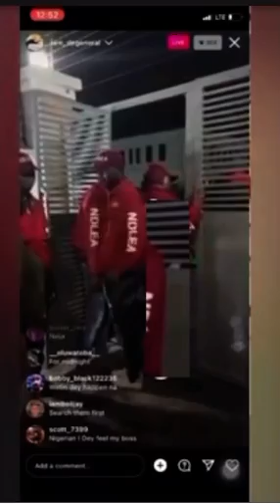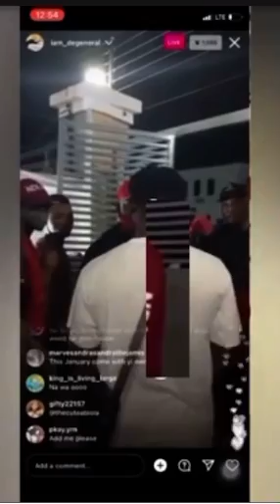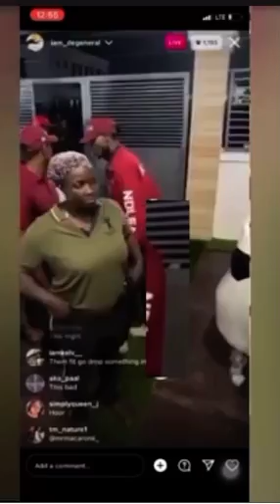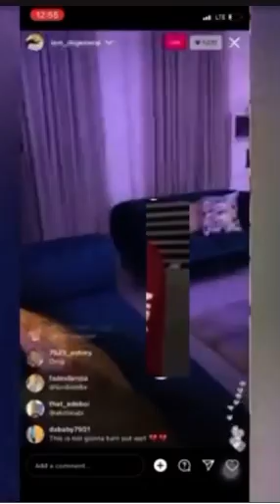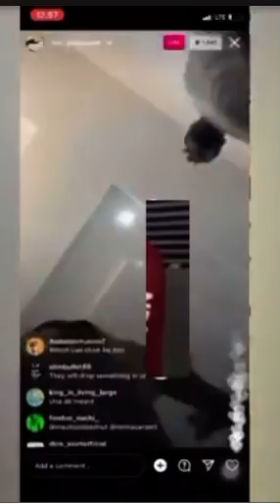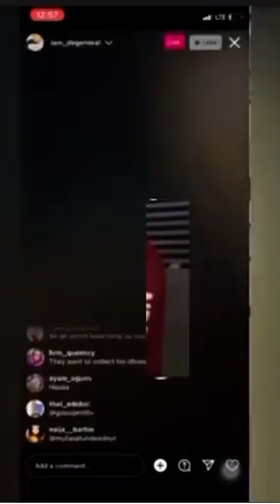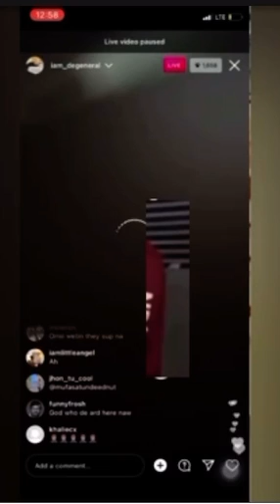Full Video of how NDLEA arrested comedian DE-General and friends surfaced online….(A MUST WATCH)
A full video of how NDLEA arrested comedian de general and his friends has surfaced online. Rumor has it that Zfancy and Sydney talker were allegedly at the scene.